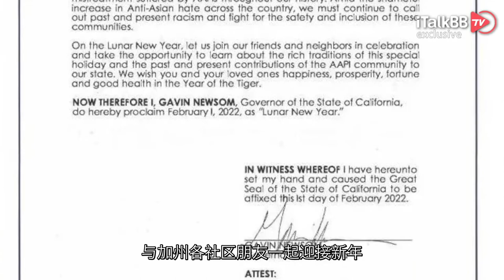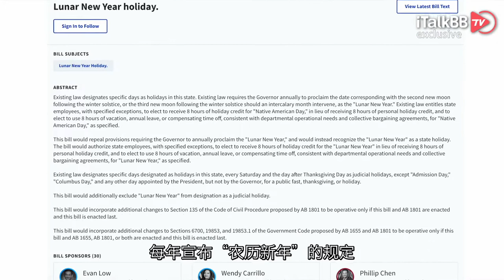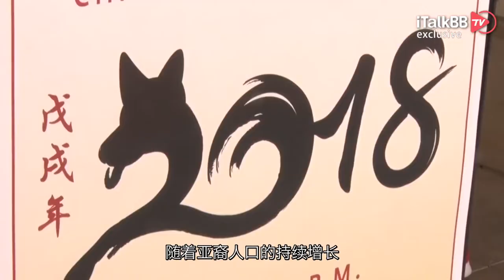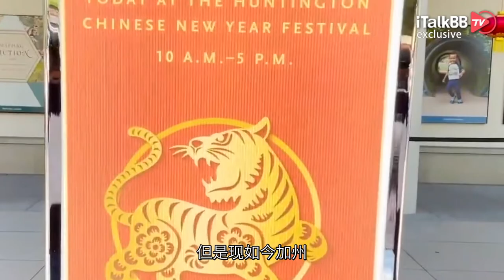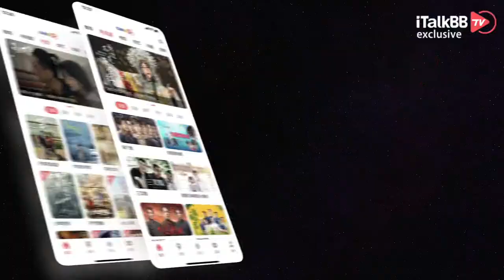大笔一挥！中国春节成了加州的法定节假日，全美首开先河，加州人将有春节长假！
早在8月31日，一项由加州30名立法者共同发起的AB 2596提案，在参议院以77票赞成，0票反对获得通过，并于9月13日递交给州长。而就在今天，加州州长必须做出是否签署此法案的决定。从选民的呼声以及参议院的票型来看，州长加文·纽森没有理由驳回这项议案，基本可以确定州长大笔一挥，法案成立！而这项法案，将会创造一个前所未有的历史时刻，那就是中国农历春节，将会成为美国加利福尼亚州的法定节假日！

其实加州早就有把中国春节升级为本周法定节日的想法，按照往年惯例，州长都会在每年春节发一份声明宣布春节的到来，与加州各社区朋友一起迎接新年。倡导该提案的组织表示，农历新年有4000年的传统，全世界有四分之一的人口都会为此庆祝，作为美国最多元化的加州，自然也会非常乐意的将这一传统节日纳入法定范畴。

根据提案摘要，该法案将废除要求州长每年宣布“农历新年”的规定，而是直接将“农历新年”变为法定假日。这也就意味着，该法案将授权州雇员，在“农历新年”获得8小时的假期。一旦州长签字，则意味着， AB 2596提案成为法律，农历新年将正式成为加州法定的公共假期。届时，全州的州政府办公室、公立学校都将关闭，一起享受远离工作场所的一天。